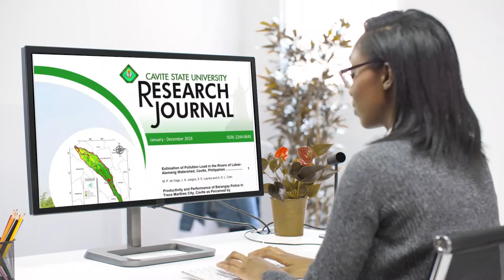CvSU Research Journal